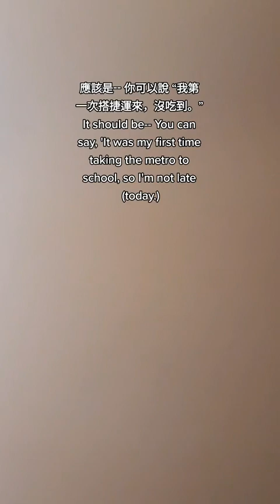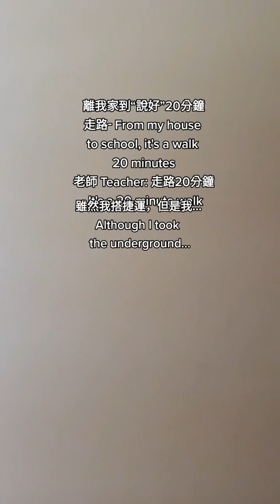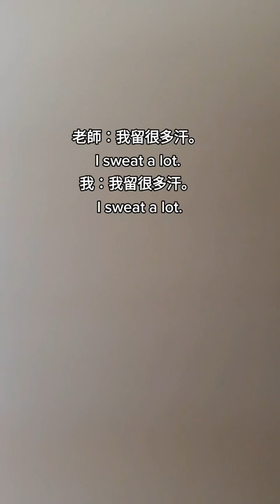🇹🇼 Week 2 of studying chinese in Taipei 我在台北學習中文兩個禮拜